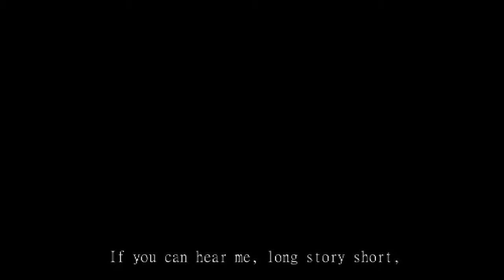GRIMACE BOSSFIGHT THEME SONG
Happy Birthday, Grimace! The shake tastes amazing!

Artwork Created By: Jyn Jensen
3D Visuals Created By: Dapper Husky

You can use this song on whatever you like my friend. Just make sure to give credit!